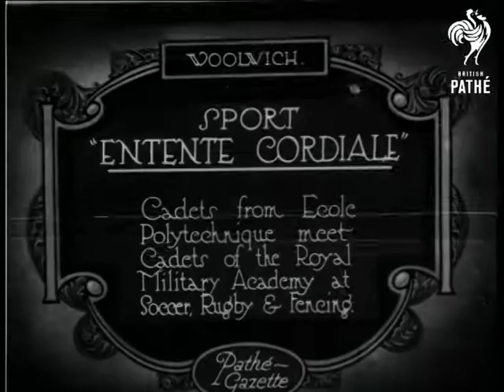Woolwich: Sport Entente Cordiale (1921)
Item title reads - Sport "Entente Cordiale".  Cadets from Ecole Polytechnique meet Cadets of the Royal Military Academy at soccer, rugby and fencing.  Woolwich, London.

M/S of boys playing rugby and running after the ball, M/S of them in a scrum.  M/S of two boys fencing while others watch.  M/S as they all line up.
 FILM ID:228.46